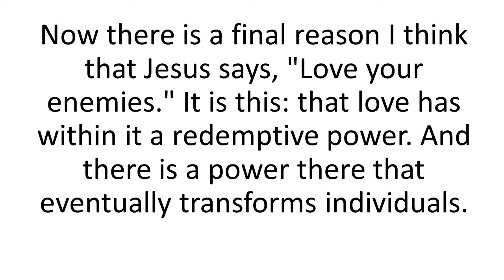Morning Message for Thursday, January 14, 2021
MLK